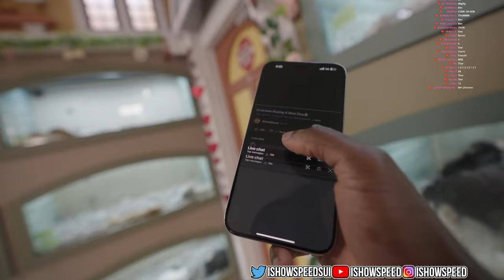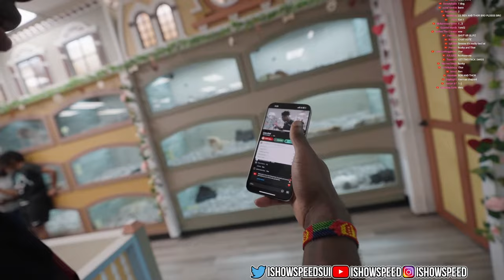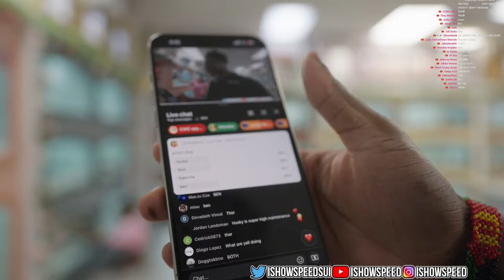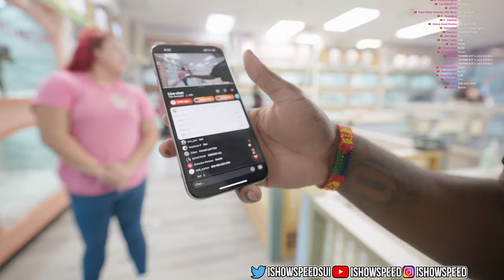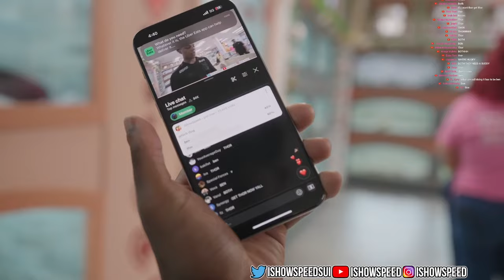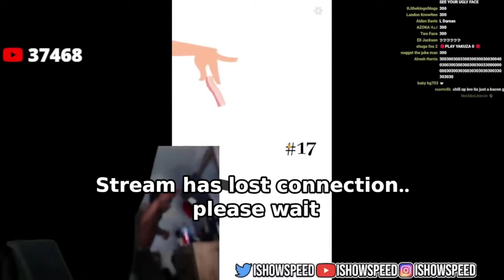irl stream Buying A New Dog🐶